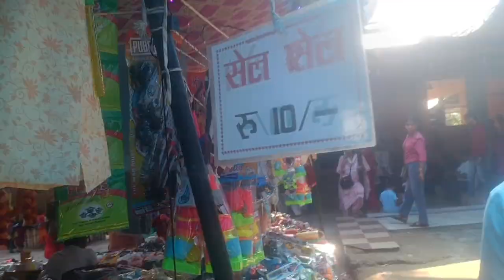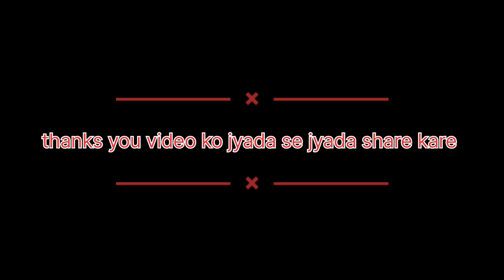My first Vlog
hlo doston.

Kase h ji aap asha karta hu aap sabi thik hoge...l

 Aaj ham new Vlog lekar aaye Hain...ll

asha karta hun sabhi ko pasand aayaga...
video ko jyada se jyada share...lll

ham aise hi new Vlog new Pahari song lekar aate rahenge. llll

thank you so much milte Hain next Vlog ka sath  hai...lllll